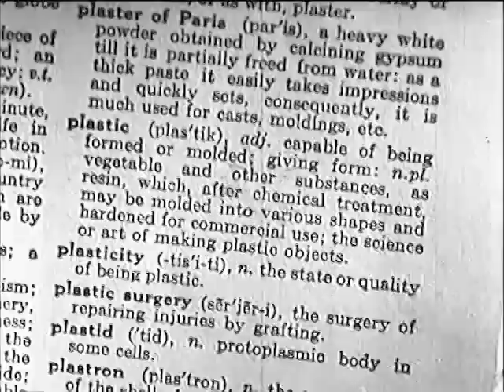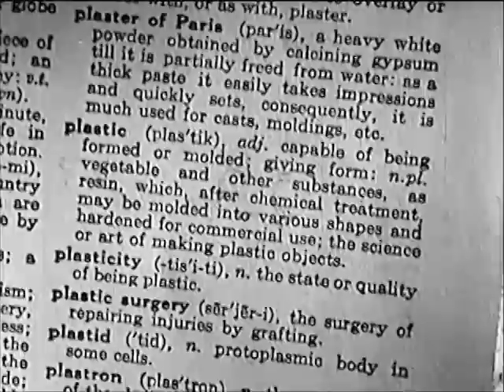History of Plastics: Plastics in World War II: Plastics (1944) - CharlieDeanArchives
Surveys the growth of the plastic industry, stressing the new materials developed during World War II. Shows the manufacture and fabrication of articles from plastic materials.

This was the first film released by Young America Films (January, 1945).

where you'll find its Public Domain license.